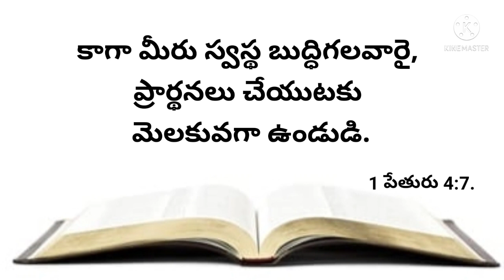నేటి వాగ్దానము 24-01-2024